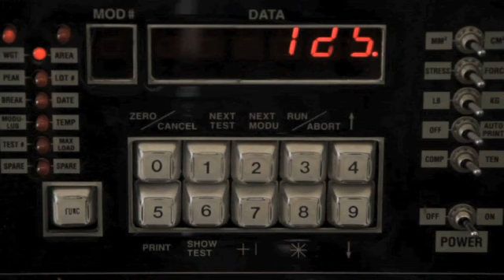Electric Hoist Preston Hoisting Equipment Specialists VIC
Hoisting Equipment Specialists located in Preston is an excellent choice if you are looking for electric hoist or hoist. To learn more call , visit us at 16 Fink Street (Corner Chifley Drive), Preston VIC 3072 or check the url above.